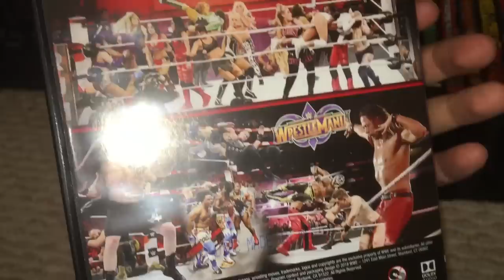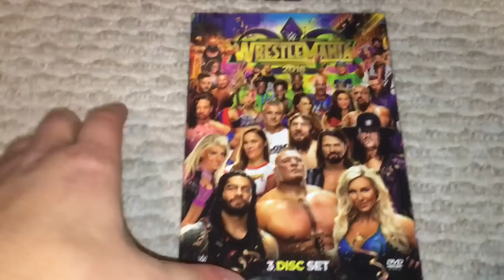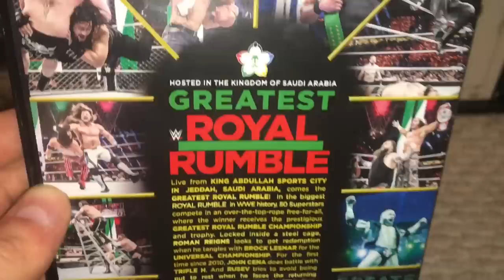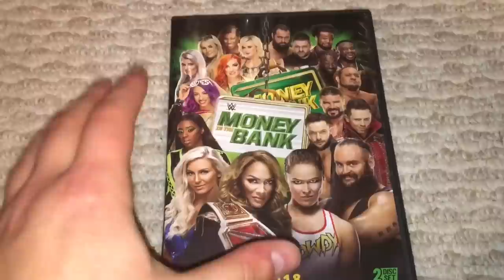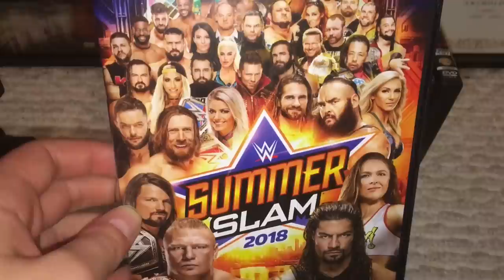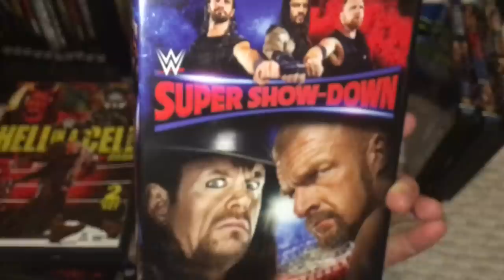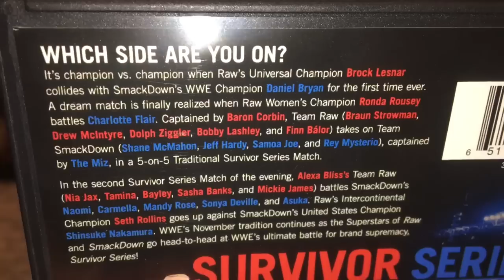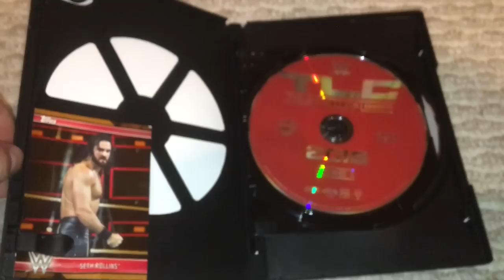WWE 2018 PPV DVD Collection Review